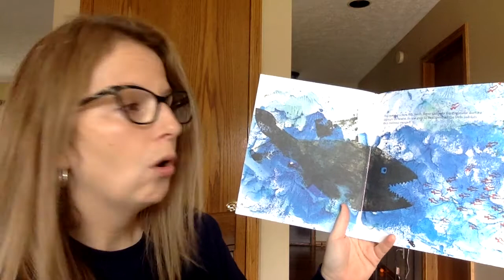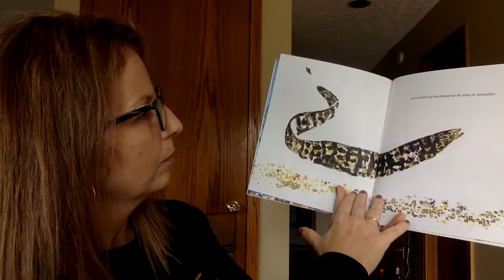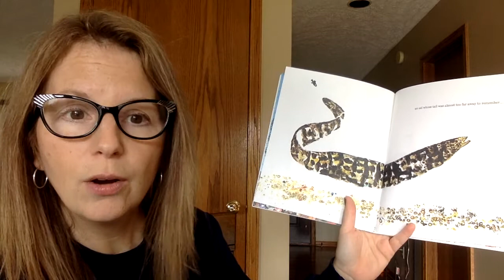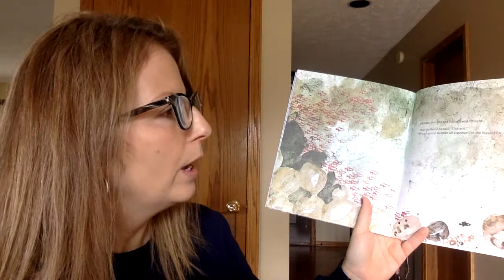Title 1 First Grade Lesson Week 2 Part 3